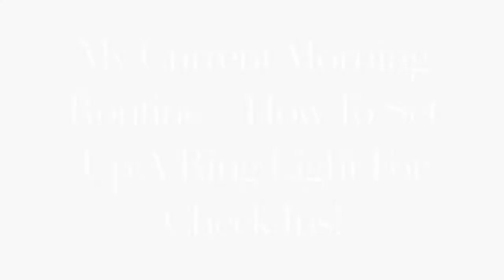Vlog 410 | My Current Morning Routine + How To Set Up A Ring Light For Check Ins!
Alicia Bell @trainitright - IFBB Figure Pro and Online Coach

Discount: TRAINITRIGHT